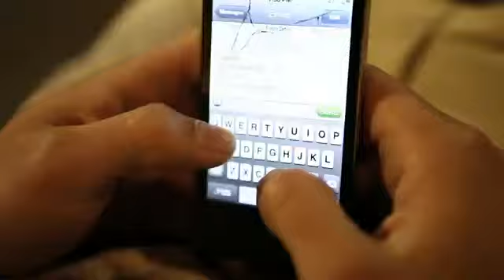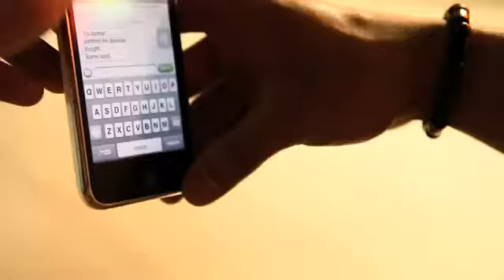deviate - all dance styles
all styles